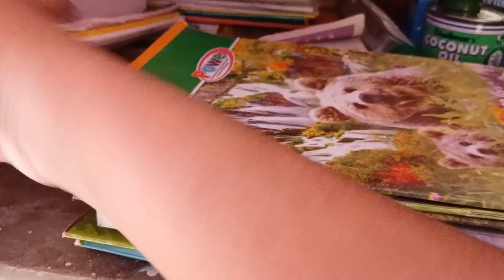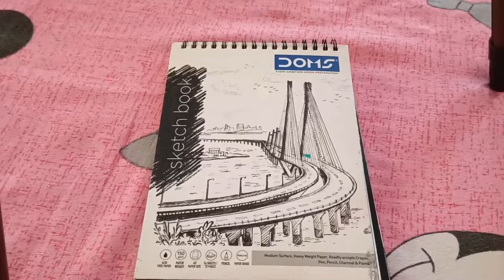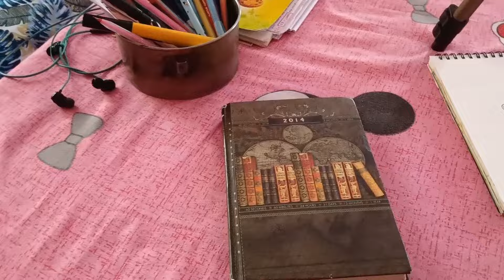SUNDAY MORNING TO NIGHT ROUTINE🌿💖vlog